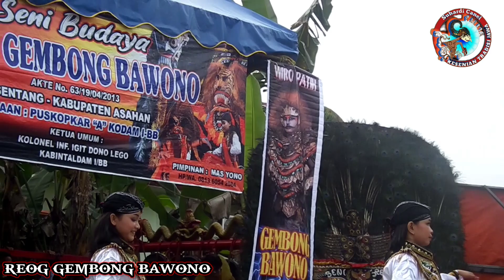semarak penonton full,tarian jatilan dan pembuko reog gembong bawono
Assalammualaikum lur,salam sejaterah bagi kita semua,